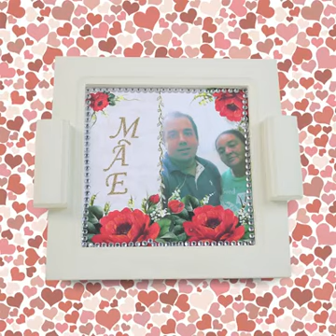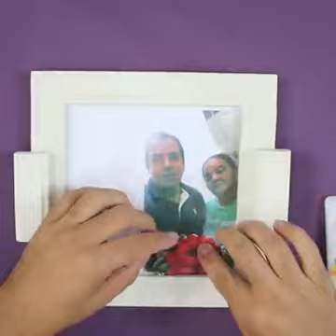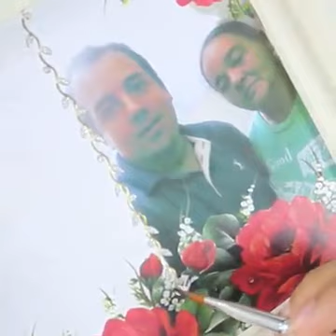Quadro Decorado Dia das Mães